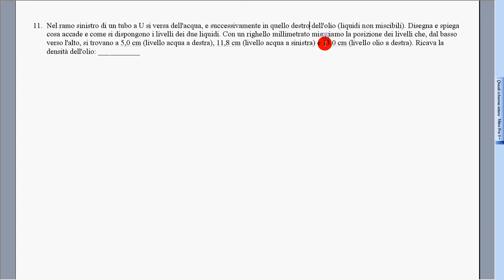20b esercizio liquidi non miscibili tubo U